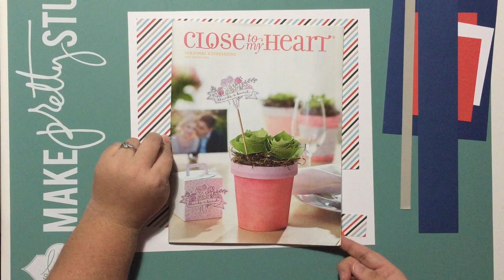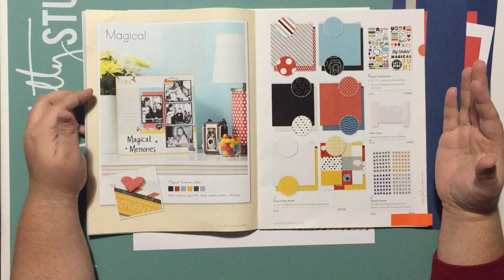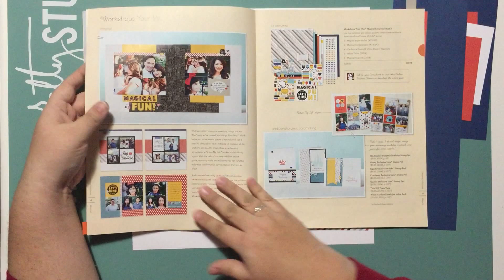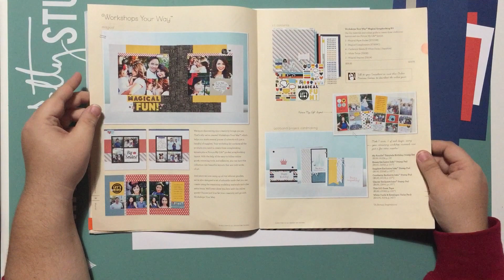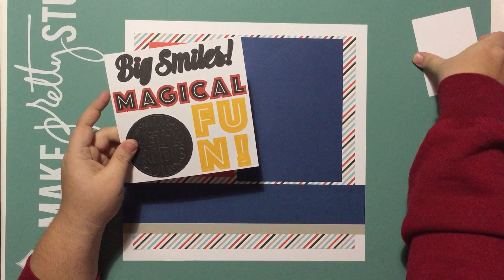CTMH Big Smiles Magical Layout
Real-time video of quick and easy double-page scrapbook layout featuring CTMH Magical paper packet & complements